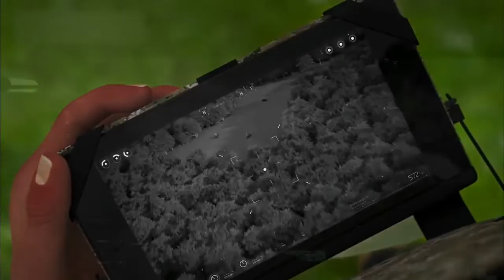The Most Lethal Drone In The World Is THIS